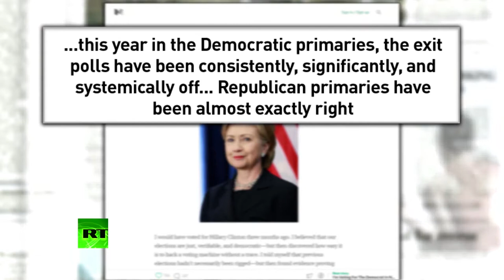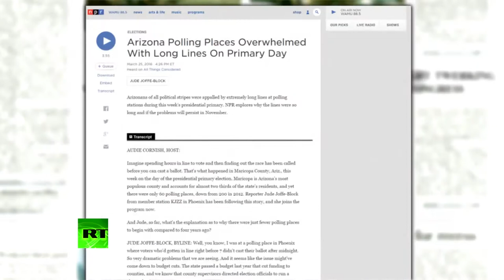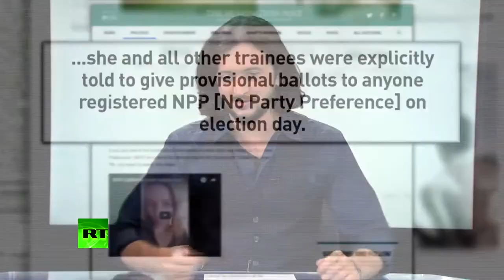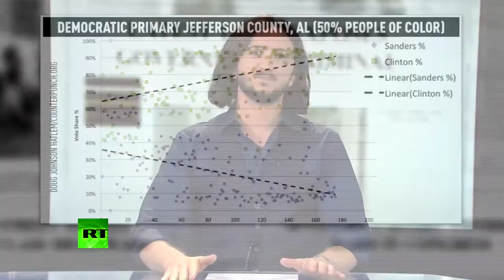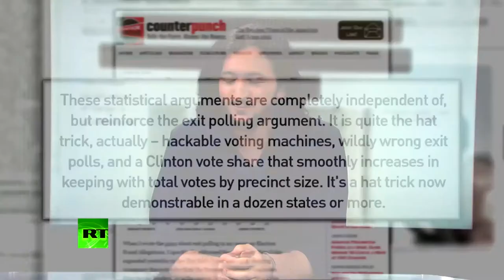'MASSIVE Election Fraud Seen In Primaries A Full Summary